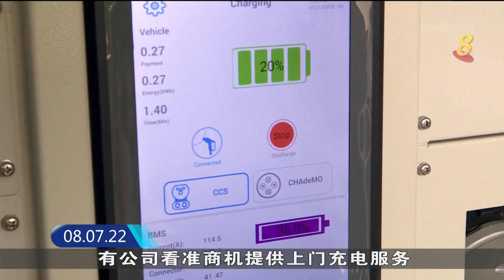Mediacorp Channel 8 晚间新闻 intro - 8 July 2022